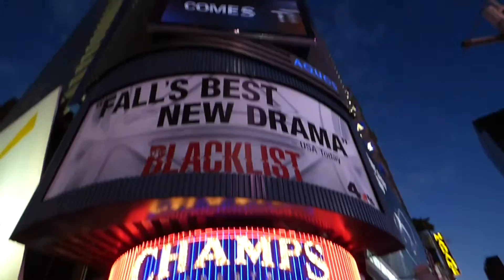Times square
Times square 00002